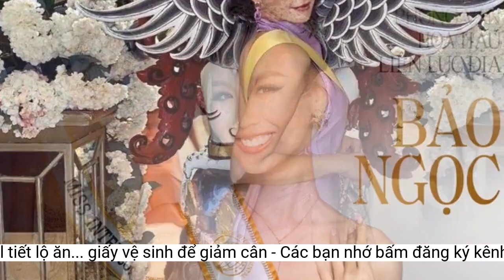Quá khắc nghiệt: Thí sinh Miss Grand International tiết lộ ăn... giấy vệ sinh để giảm cân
Miss Grand Thổ Nhĩ Kỳ khiến dân tình xót xa khi tiết lộ cách giảm cân hết sức khắc nghiệt để tham gia cuộc thi.Cuộc thi Miss Grand International có format không giống với những đấu trường nhan sắc khác. Bên cạnh về tư duy, tri thức thì cuộc thi cũng tìm kiếm những cô gái có nhan sắc xinh đẹp và đặc biệt phải sở hữu thân hình nóng bỏng. Chính vì vậy mà các thí sinh cũng phải dành nhiều thời gian để tập luyện sao cho có body nuột nà, vòng nào ra vòng nấy.
Tuy nhiên, netizen không hề ủng hộ nếu họ có những cách giữ dáng ảnh hưởng nghiêm trọng đến sức khỏe. Bởi lịch trình của cuộc thi rất nhiều, các thí sinh phải hoạt động trong cả một ngày dài. Nếu không ăn uống đầy đủ thì sẽ không giữ được sức khỏe để tiếp tục thi đấu.
Ngày 17/10 vừa qua, các thí sinh Miss Grand International 2022 đã bước vào vòng phỏng vấn kín cùng 4 giám khảo. Tại đây, bên cạnh việc trả lời câu hỏi của các giám khảo, thí sinh cũng có thể chia sẻ câu chuyện của bản thân. Cũng trong buổi phỏng vấn này, Miss Grand Thổ Nhĩ Kỳ - Deria Koc, đã khiến netizen không khỏi xót xa khi chia sẻ về cách giữ dáng rất khắc nghiệt.
Cụ thể, cô nàng cho biết cô đã làm những điều "điên rồ" để khán giả tại quê nhà tự hào. Để giảm cân, Deria Koc đã ăn cả... giấy vệ sinh: "Tôi nhúng giấy vệ sinh vào nước cam ép để cho có vị và ăn nó. Và tôi đeo đai nịt bụng chặt đến nỗi khi tôi cởi nó ra thì đã bị chảy máu". Những chia sẻ này của Deria Koc đã cho thấy cô đang theo đuổi chế độ giảm cân, giữ dáng không hề khoa học.